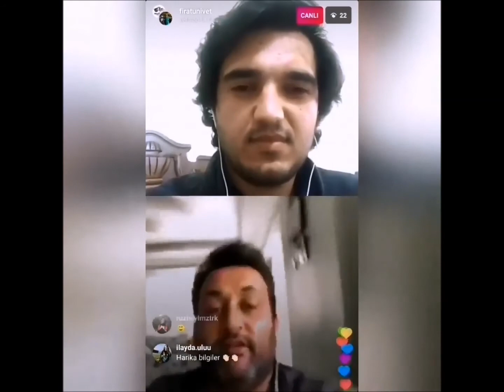Bolu Veteriner Hekimleri Odası Başkanı Sayın Mehmet OK Hocamızın Biz Hekim Adaylarına Tavsiyeleri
Bolu VHO Başkanı çok kıymetli Veteriner Hekim Mehmet OK hocamız 22 Nisan 2020 tarihinde biz hekim adayları ile instagram hesabımızda buluşmuştu. Mehmet OK hocamızın genç adaylara vermiş olduğu tavsiyelerin bir kısmı videomuzda sizlerle.
Mehmet OK Kimdir?
Mehmet OK 1979 Amasya doğumludur. İlk ve Orta öğretimlerini Ankara ve Bolu'da tamamlamıştır. 2001 yılında Ankara Üniversitesi Veteriner Fakültesinden mezun olmuştur. 4 Yıl kanatlı sektöründe çalışmalarını yürütmüş ve 2006 tarihinde Bolu İl Tarım Müdürlüğünde çalışmaya başlamıştır. 13. ve 14. Dönem (şuan) Bolu Veteriner Hekimleri Odası Başkanlığına seçilmiştir.